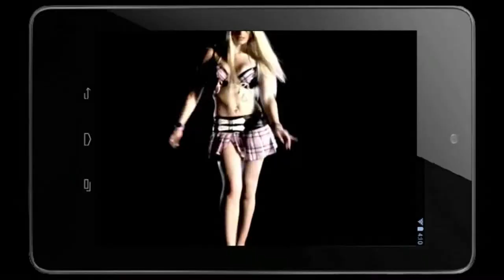Dead Space in Arbeit? - GDC 2015 Zusammenfassung - EA schließt Maxis | FrontSide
"Game Developers Conference" kurz gesagt GDC fand vergangene Woche statt und wir haben für euch das Wichtigste kurz ins unserer neuen Folge von Frontside zusammengefasst. Außerdem ist eine Liste der Studios erschienen, welche von
"Electronic Arts" (EA) gekauft und später dann geschlossen wurden. Auch die Entwickler von Dead Space namens "Visceral Games" die momentan ja an dem neuen Ableger von Battlefield arbeiten, gaben Hinweise bekannt, welche auf einen neuen Teil des Weltraum-Horrors hindeuten.

Maxis, Entwickler von The Sims und SimCity, wurde 1997 gekauft und 2015 geschlossen.
Mythic, Entwickler von Dark Age of Camelot, wurde 2006 gekauft und 2014 geschlossen.
Bullfrog, Entwickler von Syndicate und Dungeon Keeper, wurde 1995 gekauft und 2001 geschlossen.
Origin, Entwickler von Ultima und Wing Commander, wurde 1992 gekauft und 2004 geschlossen.
Westwood, Entwickler von Command & Conquer, wurde 1998 gekauft und 2003 geschlossen.
DreamWorks Interactive, Entwickler von medal of Honor, wurde 2000 gekauft und 2013 geschlossen.
Phenomic, Entwickler von SpellForce und BattleForge, wurde 2006 gekauft und 2013 geschlossen.
Black Box Games, Entwickler von Need for Speed und Skate, wurde 2002 gekauft und 2013 geschlossen.
Pandemic, Entwickler von The Saboteur, wurde 2008 gekauft und 2009 geschlossen.
PlayFish, Entwickler von The Sims Social, wurde 2009 gekauft und 2013 geschlossen.
NuFX, Entwickler von NBA Street, wurde 2004 gekauft und 2007 geschlossen.